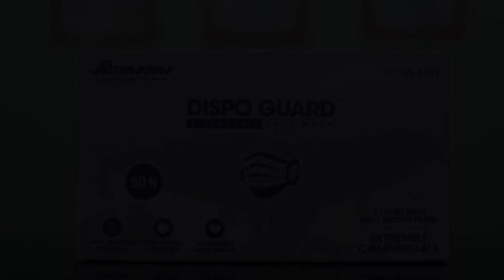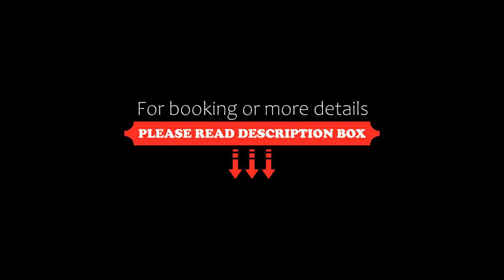OYO 87061 Calangute Service Apartment, India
About Property:
OYO 87061 Calangute Service Apartment is situated in Calangute, within 2.4 km of Baga Beach and 1.4 km of Infantaria. Among the facilities at this property are a 24-hour front desk and a shared kitchen, along with free WiFi throughout the property. Local points of interest like Tito's Club and Casino Palms are reachable within 2.7 km and 3.3 km, respectively.
The rooms at the hotel are fitted with a seating area. At OYO 87061 Calangute Service Apartment rooms include air conditioning and...
Property Type: Hotel
Address: 1, Calangute, Bardez, North goa, Goa, 403516 Calangute, India
Searching For
1. OYO 87061 Calangute Service Apartment - India
2. OYO 87061 Calangute Service Apartment - India Address
3. OYO 87061 Calangute Service Apartment - India Rooms
4. OYO 87061 Calangute Service Apartment - India Amenities
5. OYO 87061 Calangute Service Apartment - India Offers and Deals
Audio Credit:
Track Title: Blank Slate
Artist: VYEN